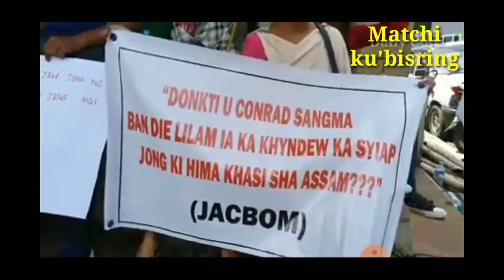MOU-na Shillong-o tombimonga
Mouko jegale shillongo tombimonganiko dakangaha